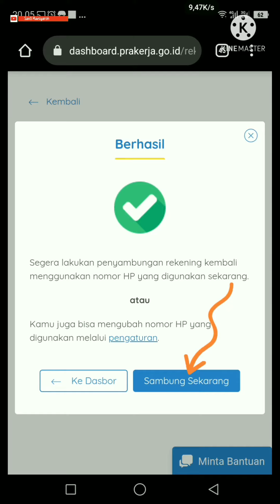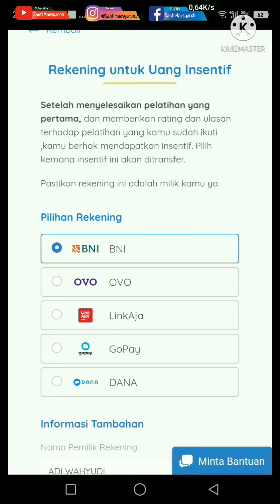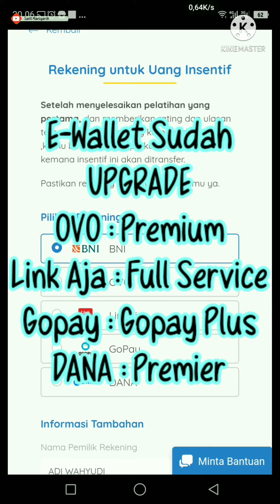Cara Mengubah Rekening Prakerja Terbaru 2021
hai semua,
dalam video kali ini saya akan membagikan tutorial cara merubah rekening yang sudah tersambung dengan ke akun prakera bisa itu ke BNI, gopay, ovo, link aja & dana

cara ganti rekening di prakerja
cara ganti rekening prakerja dana ke gopay
cara ganti rekening prakerja dana ke ovo
cara ganti rekening prakerja dana ke link aja
cara ganti rekening prakerja dana ke bni taplus prakerja
cara mengganti rekening di prakerja
cara mengganti rekening prakerja dana ke gopay
cara mengganti rekening prakerja dana ke ovo
cara mengganti rekening prakerja dana ke link aja
cara mengganti rekening prakerja dana ke bni taplus prakerja
cara ubah rekening di prakerja
cara ubah rekening prakerja dana ke gopay
cara ubahrekening prakerja dana ke ovo
cara ubah rekening prakerja dana ke link aja
cara ubah rekening prakerja dana ke bni taplus prakerja
cara merubah rekening di prakerja
cara merubah rekening prakerja dana ke gopay
cara merubah rekening prakerja dana ke ovo
cara merubah rekening prakerja dana ke link aja
cara merubah rekening prakerja dana ke bni taplus prakerja
cara ganti sambugan rekening prakerja
cara mengganti sambugan rekening di prakerja
cara ubah sambugan rekening di prakerja
cara merubah sambugan rekening di prakerja
cara mengubah sambugan rekening di prakerja
cara ganti rekening e wallet di prakerja
cara mengganti rekening e wallet di prakerja
cara ubah rekening e wallet di prakerja
cara merubah rekening e wallet di prakerja
cara mengubah rekening e wallet di prakerja
cara ganti rekening e wallet prakerja
cara ganti rekening e wallet kartu prakerja
cara ganti e wallet prakerja
cara ganti e wallet di prakerja
cara ganti e wallet di kartu prakerja
cara mengganti e wallet prakerja
cara mengganti e wallet di prakerja
cara mengganti e wallet di kartu prakerja
cara ubah e wallet prakerja
cara ubah e wallet di prakerja
cara ubah e wallet di kartu prakerja
cara merubah e wallet prakerja
cara merubah e wallet di prakerja
cara merubah e wallet di kartu prakerja
cara ganti nomor e wallet prakerja
cara ganti no e wallet prakerja
cara mengganti nomor e wallet prakerja
cara mengganti no e wallet prakerja
cara ubah nomor e wallet prakerja
cara ubah no e wallet prakerja
cara merubah nomor e wallet prakerja
cara merubah no e wallet prakerja
cara menyambungkan kartu prakerja ke rekening
cara menyambungkan kartu prakerja ke e wallet
cara menyambungkan kartu prakerja dengan rekening
cara menyambungkan kartu prakerja dengan e wallet
cara menyambungkan prakerja ke rekening
cara menyambungkan prakerja ke e wallet
cara menyambungkan prakerja dengan rekening
cara menyambugkan prakerja dengan e wallet
cara menyambungkan akun prakerja ke rekening
cara menyambungkan akun prakerja ke e wallet
cara menyambungkan akun prakerja dengan rekening
cara menyambungkan akun prakerja dengan e wallet
cara menyambungkan rekening kartu prakerja
cara menyambungkan rekening prakerja
cara menyambungkan rekening akun prakerja
cara menyambungkan nomor rekening kartu prakerja
cara menyambungkan nomor rekening prakerja
cara menyambungkan nomor rekening akun prakerja
cara menyambungkan no rekening kartu prakerja
cara menyambungkan no rekening prakerja
cara menyambungkan no rekening akun prakerja
cara menyambungkan rekening ke kartu prakerja
cara menyambungkan rekening ke prakerja
cara menyambungkan rekening ke akun prakerja
cara menyambungkan nomor rekening ke kartu prakerja
cara menyambungkan nomor rekening ke prakerja
cara menyambungkan nomor rekening ke akun kartu prakerja
cara menyambungkan nomor rekening ke akun prakerja
cara menyambungkan e wallet kartu prakerja
cara menyambungkan e wallet prakerja
cara menyambungkan e wallet akun kartu prakerja
cara menyambungkan e wallet akun prakerja
cara menyambungkan e wallet ke kartu prakerja
cara menyambungkan e wallet ke prakerja
cara menyambungkan e wallet ke akun kartu prakerja
cara menyambungkan e wallet ke akun prakerja
cara mengaitkan kartu prakerja ke rekening
cara mengaitkan kartu prakerja ke e wallet